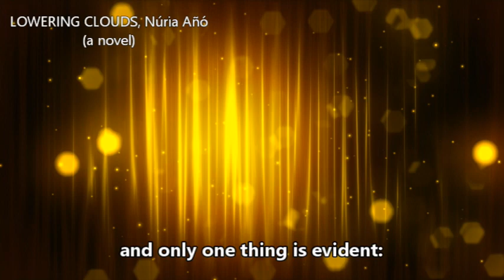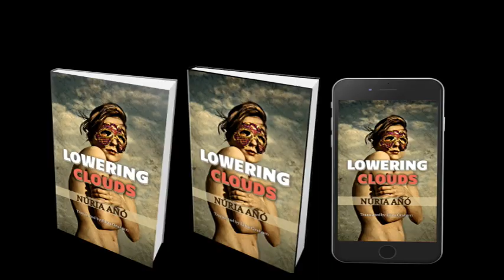novel LOWERING CLOUDS by Núria Añó Literature translated into English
Gabriele is an actress who, as her career approaches its end, takes a trip to the city where she spent her adolescence. Her sudden visit awakens something unexpected in two of her friends, who see in her an escape from their grey, monotonous days. Through her friends, the actress sees the life she could have had. The burden of fame has been pursuing her for forty years, and only one thing is evident: this trip awakens passions and changes the lives of everyone she visits.

“What Núria Añó gives us in this book is a piece of real life, dissected with the razor-sharp scalpel of her writing. This work contains great use of language and style. The novel is not easy, either its subject or its style, but it is very interesting and, in my opinion, is one of the great promises of contemporary Catalan writing.” –Dr Àngels Santa in L'Ull crític, No. 15-16

“With her unmistakable style, the author gives us a glimpse of daily life through the eyes and thoughts of the narrative voices of the book’s different characters. It is a succession of spontaneous and profoundly human snippets which, although with a touch of irony, capture the bitterness of regret and the nostalgia of past times, but also the hope of a new start.” –Cinzia Rizzotto, Translator

SHOP ONLINE
Amazon COM
Amazon UK
Amazon CA
Amazon AU

NÚRIA AÑÓ (1973) is a Catalan/Spanish writer, translator and speaker at international conferences, where she usually talks about literary creation, the cinema, cities or authors like Elfriede Jelinek, Patricia Highsmith, Salka Viertel, Alexandre Dumas fils, Franz Werfel or Karen Blixen. Some of her works—including novels, short stories and essays—have been published and translated into Spanish, French, English, Italian, German, Polish, Chinese, Latvian, Portuguese, Dutch, Greek, Arabic and Romanian.
Her first published novel "Els nens de l’Elisa" (Omicron, 2006) was awarded third prize in the 24th Ramon Llull Novel Award, one of the most prestigious awards for Catalan literature, awarded by Editorial Planeta. "L’escriptora morta" (["The Dead Writer", 2020] Omicron) was published in 2008; "Núvols baixos" (["Lowering Clouds", 2020] Omicron) in 2009; "La mirada del fill" (Abadia) in 2012; "El salón de los artistas exiliados en California" (["The Salon of Exiled Artists in California"], 2020), a biography on Jewish screenwriter Salka Viertel.
Her writing centres around the characters’ psychology, often through the use of anti-heroes. The characters are what stands out most about her work; they are more relevant than the topic itself. With an introspection, a reflection, not sentimental, but feminine, she finds a unique balance between the marginal worlds of parallels. Her novels are open to a wide variety of topics, they deal with important social and current themes like injustice or lack of communication between individuals. The basic plot of her novels does not tell you everything there is to know. By using this method, Añó attempts to involve the reader so that they ask their own questions to discover the deeper meaning of the content.
Núria won the 18th Joan Fuster Prize for Fiction Ciutat d’Almenara, fourth place for international writing at the 2018 Shanghai get-Together and has been awarded with prestigious international grants: NVL (Finland, 2016), SWP (China, 2016), BCWT (Sweden, 2017), IWTCR (Greece, 2017), UNESCO City of Literature (Poland, 2018), IWTH (Latvia, 2019 and 2023) and IWP (China, 2020). For a more detailed background of the author, visit her webpage